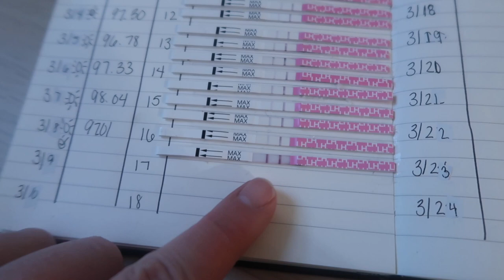WHAT SHOULD I DO ABOUT HER TEETH | IM SUCH A SOFT PARENT | JESSICA LAUREN